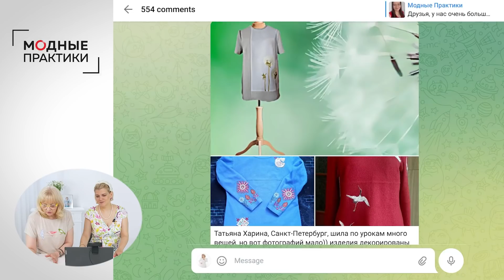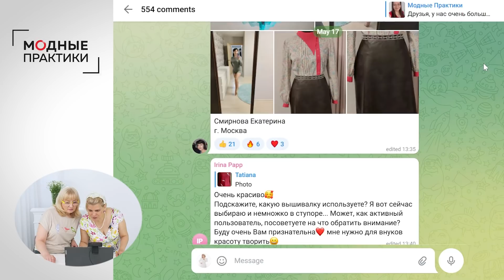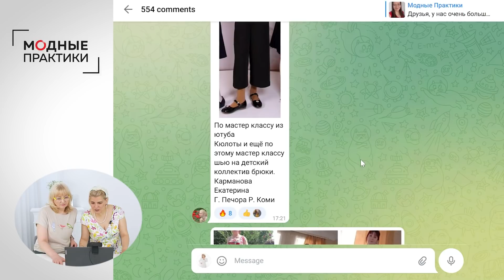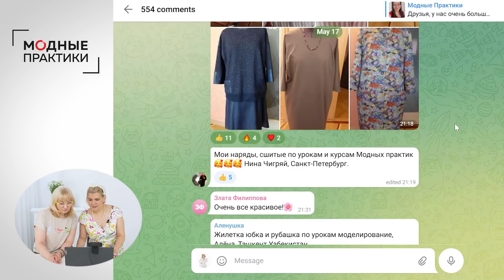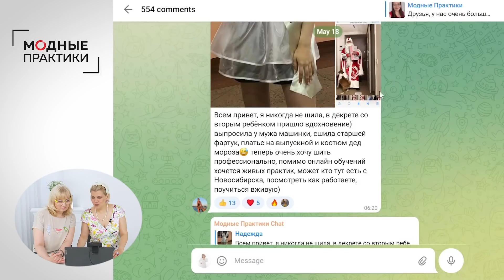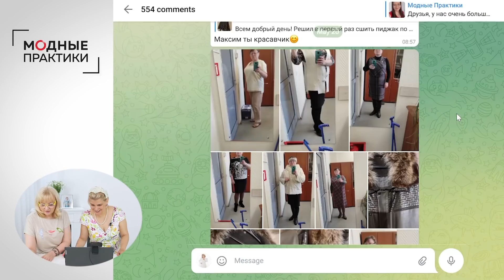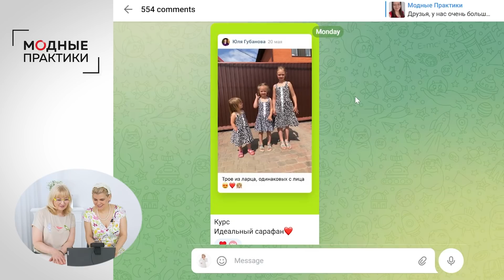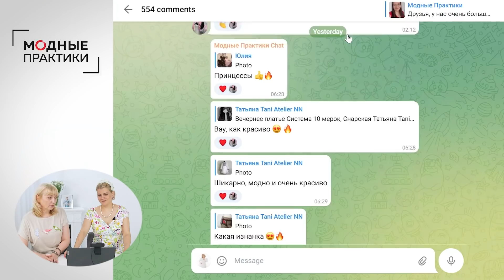Обзор ваших работ. Ваши изделия, созданные по видеоурокам от Модных Практик.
Мы невероятно счастливы представить вам нашу новую рубрику, в которой мы будем делать обзор ваших изделий, сшитых по видеокурсам от Модных Практик. В середине мая в нашем Телеграм канале мы попросили вас прислать ваши работы. И вы оставили больше 550 сообщений! Сегодня Ольга Паукште и Светлана Александровна проведут обзор ваших работ, прокомментируют ваши изделия и отметят самых искусных мастеров. Получилась очень тёплая и вдохновляющая затея.

Построение базовой основы на любую фигуру по авторской методике Ирины Михайловны Паукште
Вступайте в Клуб Модные Практики и учитесь шить вместе с нами.
Участие 490 рублей в месяц.
Здесь можно научиться шить любое изделие на экспертном уровне, даже если вы никогда не держали в руках иголку.

Ткани, которые мы используем в наших видео, вы можете найти интернет-магазине
Если у вас возникли сложности с оплатой курсов, с доступом к уже приобретённым курсам или другие вопросы.